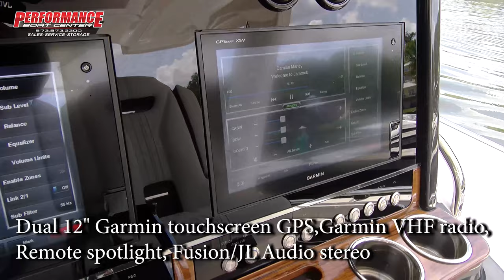2020 Tiara 34LS Luxury Sport offered by Performance Boat Center lake of the ozarks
2020 Tiara Sport 34LS Luxury Sport center console powered by twin Mercury Racing 400 Verado, Mercury DTS(Digital Throttle/Shift), Joystick Piloting, Sky hook, auto pilot, Smart Craft 7", Active trim, bow thruster, Panda 4.2kw diesel generator, air conditioning and heat in cabin and helm, dual 12" Garmin touchscreen GPS, Garmin VHF radio, remote spotlight, Fusion/JL Audio stereo, fresh water washdown in cockpit, electric rear sunshade, manual forward sunshade, cockpit sink with trace can receptacle, custom covers for helm and seating, aft cockpit high gloss teak table, Corian countertops in cockpit and head, Vacu Flush head, single cabin berth, and underwater LED lights.